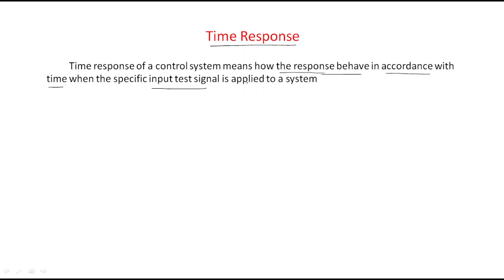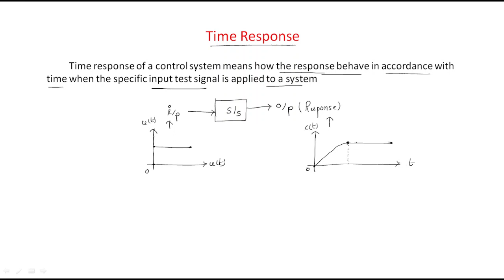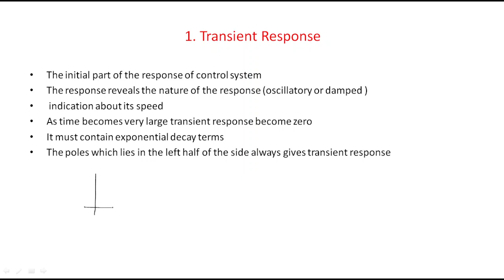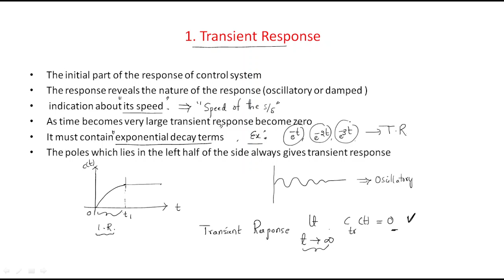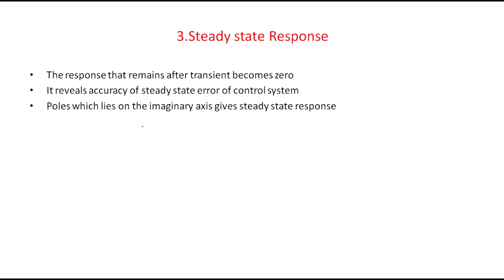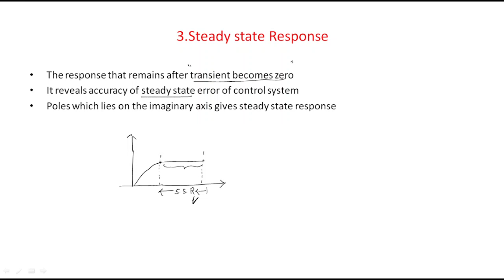Time Response | Transient & Steady State | CS | Control Systems | Lec - 13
Control systems - Time Response
- Transient Response
- Steady State Response